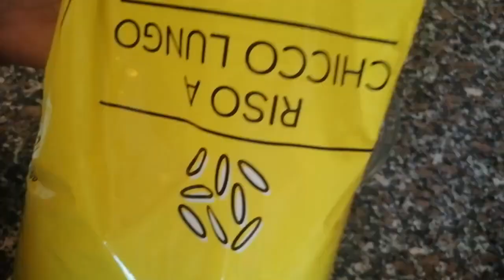Moro De Guandule Con Coco Como Prepararlo | Chef Naye